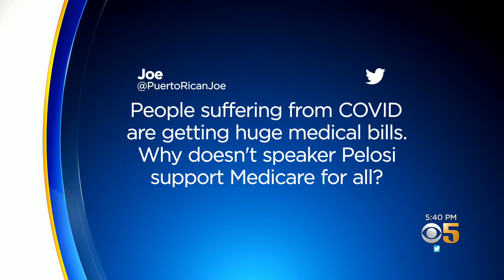KPIX 5 Exclusive: House Speaker Nancy Pelosi Discusses Crisis in Afghanistan, COVID and More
Allen Martin and Juliette Goodrich interview House Speaker Nancy Pelosi in the KPIX 5 newsroom, talking about a wide range of topics (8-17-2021)